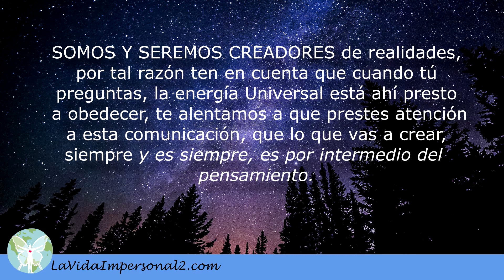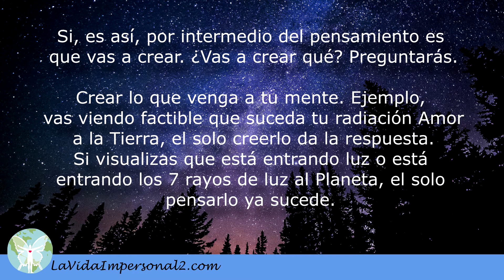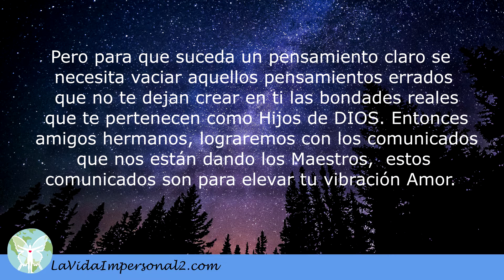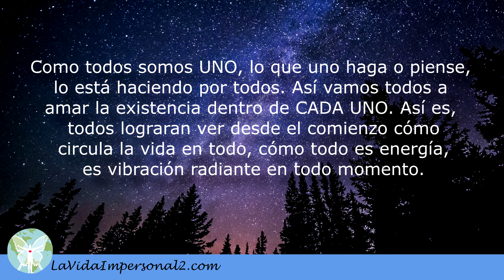SOMOS Y SEREMOS CREADORES DE REALIDADES - Comunicado Galáctico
(500) Haremos esta afirmación: “PADRE Amado, eres Tú el que provees todo lo que existe. Gracias, así es, Amén”.

Escucha esto y hazlo saber a tus hermanos, así cada vez somos más.

Tengamos claro lo siguiente:

SOMOS Y SEREMOS CREADORES de realidades, por tal razón ten en cuenta que cuando tú preguntas, la energía Universal está ahí presto a obedecer, te alentamos a que prestes atención a esta comunicación, que lo que vas a crear, siempre y es siempre, es por intermedio del pensamiento.

Si, es así, por intermedio del pensamiento es que vas a crear. ¿Vas a crear qué? Preguntarás.

Crear lo que venga a tu mente. Ejemplo: vas viendo factible que suceda tu radiación Amor a la Tierra, el solo creerlo da la respuesta. Si visualizas que está entrando luz o está entrando los 7 rayos de luz al Planeta, el solo pensarlo ya sucede.

¿Por qué? Preguntarás.

Porque eres energía radiante creadora que se activa con el pensamiento hablado o pensado. Amigos hermanos, entiéndelo somos creadores de realidades, quiéralo o no, eres creador de lo que estás pensando, entonces piensa claro.

Pero para que suceda un pensamiento claro se necesita vaciar aquellos pensamientos errados que no te dejan crear en ti las bondades reales que te pertenecen como Hijos de DIOS. Entonces amigos hermanos, lograremos con los comunicados que nos están dando los Maestros,  estos comunicados son para elevar tu vibración Amor.

La canalizadora aportará a ustedes toda la radiación amor que enviemos para todos, o sea, a través de ella, ustedes recibirán las informaciones necesarias para que todos, absolutamente todos, reciban lo que necesitan en cuanto a provisión e irradiación, las necesarias para que entiendan todo esto para que sus mentes hagan el cambio necesario y comience el proceso de la Ascensión de Consciencia.

Como todos somos UNO, lo que uno haga o piense, lo está haciendo por todos. Así vamos todos a amar la existencia dentro de CADA UNO. Así es, todos lograran ver desde el comienzo cómo circula la vida en todo, cómo todo es energía, es vibración radiante en todo momento.

Lograremos que despierten de este gran sueño, causado por vosotros mismos.

Sin más por el momento.

Los Seres Galácticos en acción para la obra del PADRE en la Tierra.

Canalizadora Sofía